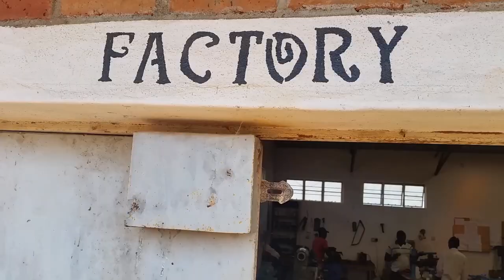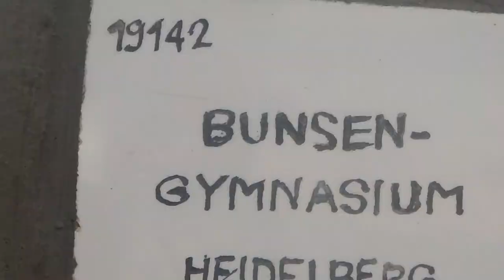Wells for Zoë - Thank you Bunsen Gymnasium Heidelberg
The amazing students & teachers of the german highschool Bunsen Gymnasium Heidelberg are doing a fundraiser for the irish charity Wells for Zoë.
The pump 19142 in Nkhonjera and many more will be funded by them.
The well has a depth of 10.9m and will serve about 300 people

Thank you very much for your generous support!

Vielen Dank für eure tolle Unterstützung!